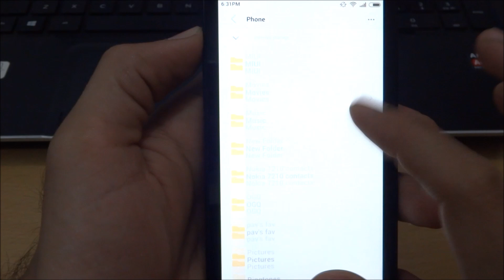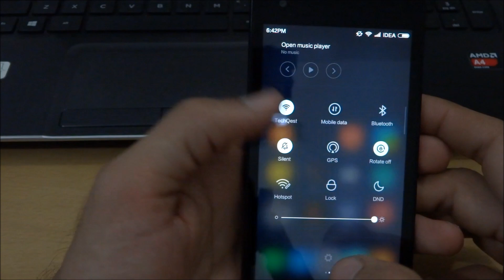Update MIUI 7 on Xiaomi Redmi 1S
Xiaomi's Latest MIUI 7 is Officially out now and an update can be Installed on all the Xiaomi Devices Via Official Developer Version ROM.

Here's a Quick Video showing how to Upgrade to MIUI 7 on Xiaomi Redmi 1S.